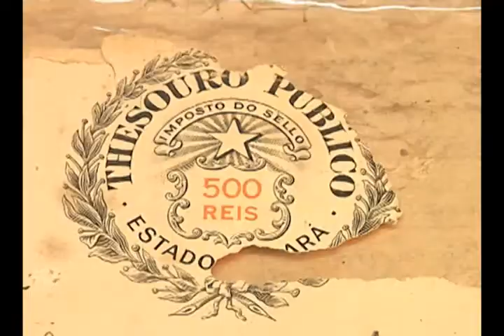Grupo de pesquisa movimentos, instituições e culturas evangélicas na Amazônia (MICEA)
O Grupo de Pesquisa Movimentos, Instituições e Culturas Evangélicas da Amazônia (Micea) foi criado em 2012, na Universidade do Estado do Pará (Uepa) para estudos sobre igrejas e movimentos evangélicos a partir de enfoques históricos, culturais e políticos. O grupo reúne pesquisadores e alunos de graduação e pós-graduação do curso de Licenciatura em Ciências da Religião, implantado em 2001 pela universidade.

A Uepa foi a primeira instituição pública a oferecer o curso em todo o país. As aulas acontecem no Centro de Ciências Sociais e Educação (CCSE), Campus I da universidade, localizado no bairro no Telégrafo.